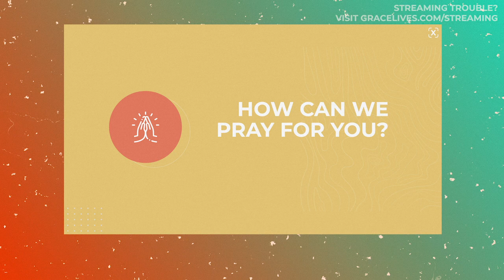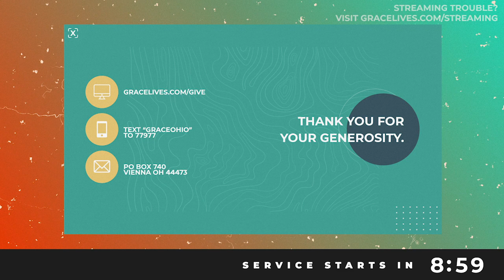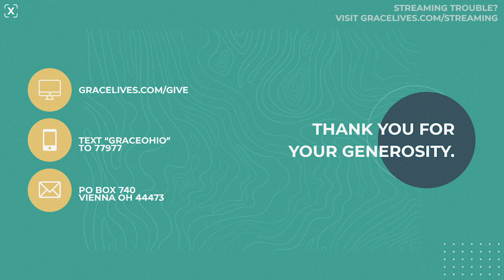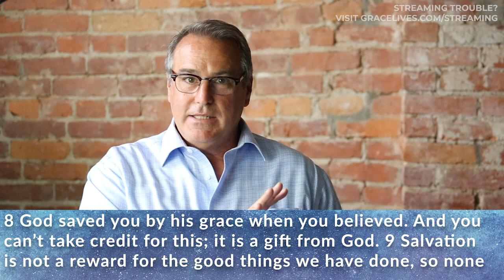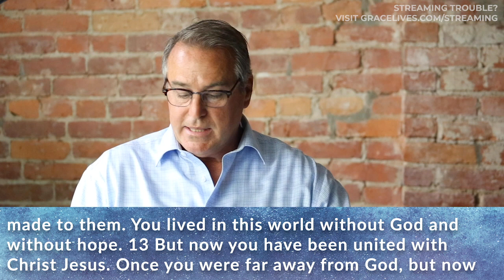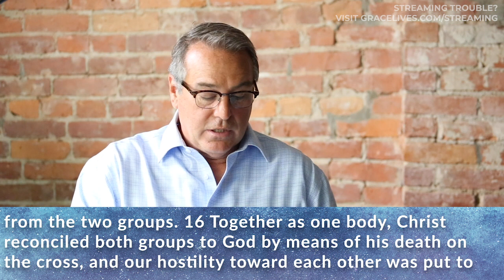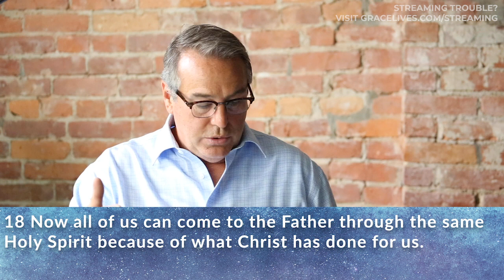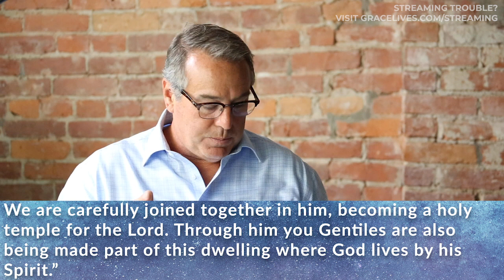11 SERVICE - OUTSIDERS - OVERCOMER SERIES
We are looking forward to gathering again at LaBrae High School on Fathers Day, June 21st for one service at 11a.

If you are a guest with us today, we would love to connect with you. Text “GRACEGUEST” to 84576. We are so glad you’ve joined us.

Today we are continuing in our series, Overcomer, based on the book of Ephesians!

If you’d like to be connected into a Life Group, text “LG” to 84576.

 If you are blessed by this service, take a moment and share it with a friend.

Our GFC Kids experience is available on our channel!

You can give online at anytime by texting “GRACEOHIO” to 77977 or by visiting